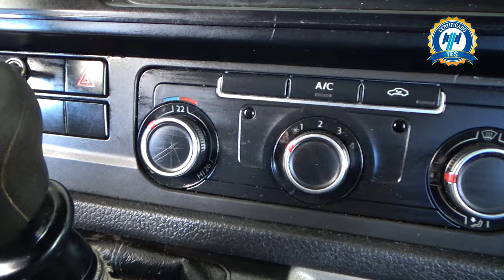Volkswagen / Transporter / 2016 - 30335